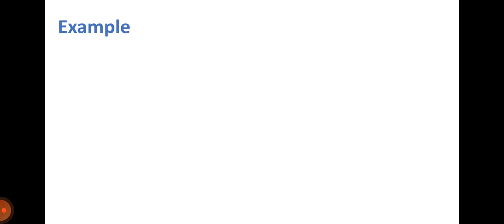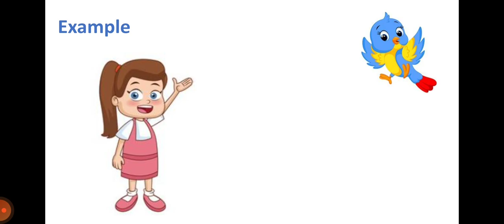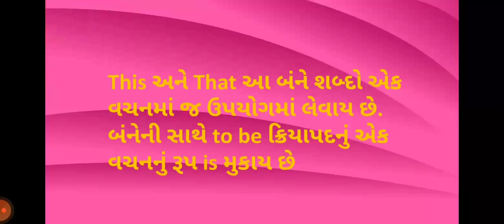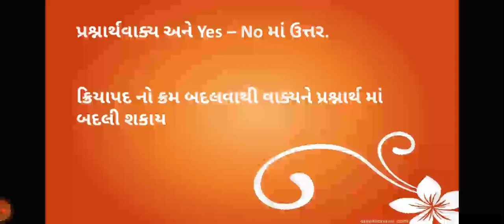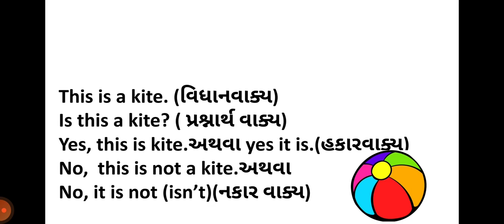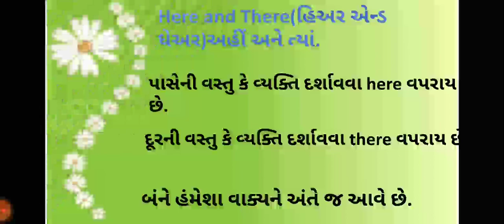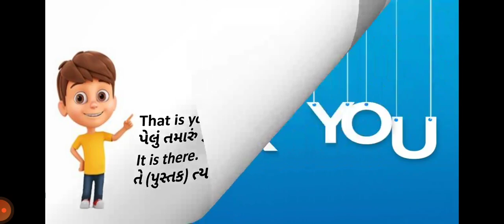MSLP STD - 5 SUBJECT ENGLISH GRAMMAR UNIT - 3 THIS AND THAT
HETALBEN RAJPURA (ENGLISH GRAMMAR TEACHER)